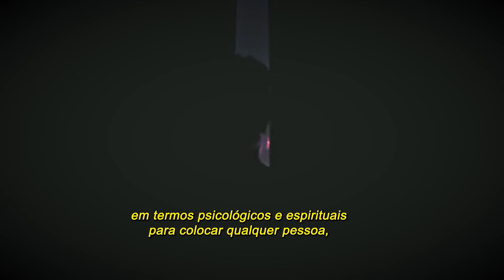Chamada ÉPICA para curso imperdível de Vedanta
Uma chamada épica para um curso que tem o potencial de mudar sua vida.
"Vedanta na Veia 2023 - o Refúgio no Caos" é um Curso Intensivo de Vedanta que visa sacudir toda estrutura ideológica contaminada pela neo-espiritualidade e o materialismo capitalista.

Esse é um curso pago sem fins lucrativos que antecede a Turma Regular de Vedanta de 2023

O que é Vedanta:
Vedanta não é um sistema filosófico, religião ou seita. Vedanta é uma tradição de ensinamento transmitido de mestre a discípulo num fluxo perene desde tempos imemoriais. Vedanta é um meio de conhecimento que proporciona o conhecimento do Ser.

Quem é o professor Jonas Masetti:
Jonas Masetti, ou Vishvanatha, é brasileiro, casado, estudou na Índia por 4 anos no Ashram do Swami Dayananda Saraswati, considerado o maior mestre de Vedanta da atualidade. Hoje no Brasil, é diretor do Instituto Vishva Vidya. Onde promove o estudo de Vedanta, Sânscrito e Mantras de maneira tradicional desde 2014.